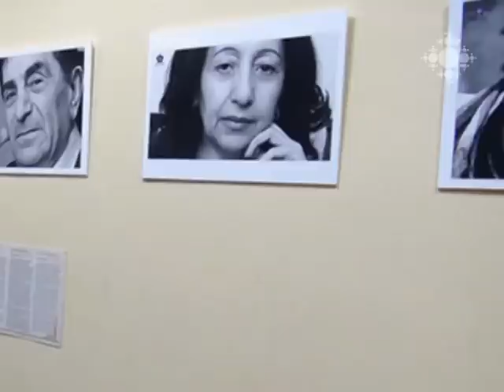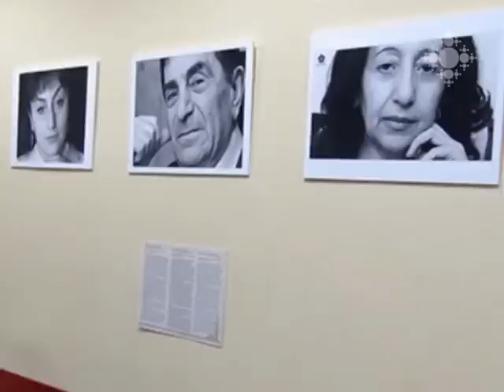Հայոց ցեղասպանության 100-ամյակին նվիրված միջոցառումներ` հայոց թեմերում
Ապրիլի 20-ին Կանադայի Մոնրեալ քաղաքի Ս. Հովսեփ տաճարում տեղի կունենա էկումենիկ աղոթք՝ Հայոց մեծ եղեռնի զոհերի հիշատակին:
Հունահայոց թեմը դասեր է անցկացնում «Արևմտյան Հայաստանի յոթ վիլայեթների պատմությունը՝ Ցեղասպանության տարիներին» թեմայով:
Ֆրանսահայոց թեմի երիտասարդները բացիկներ ու անմոռուկներ են պատրաստել և բաժանել հավատացյալներին:
Վիրահայոց թեմում բացվել է «Ցեղասպանությունը վերապրածների ժառանգները Վրաստանում» խորագրով ցուցահանդես: